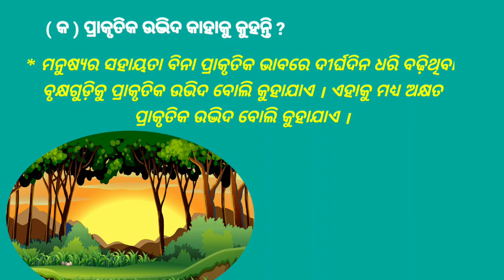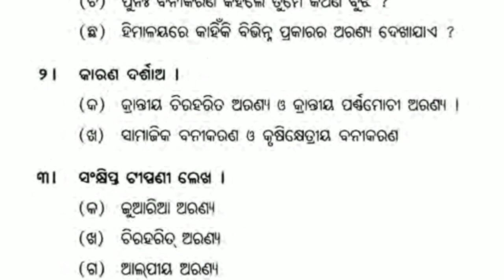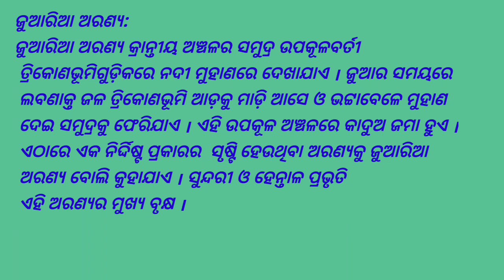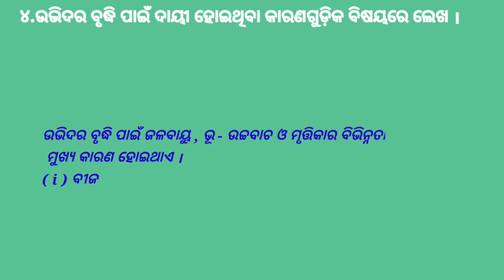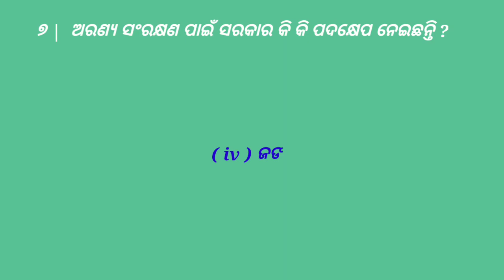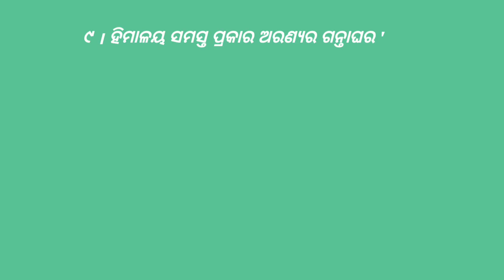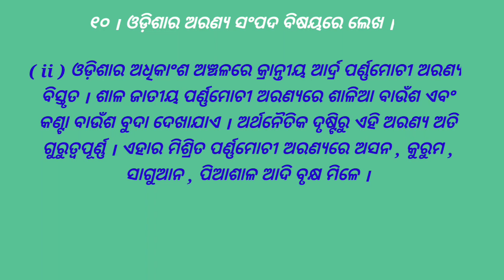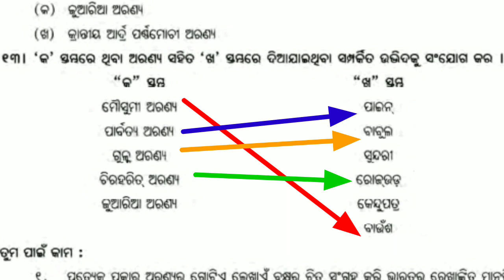class - ix // Geography // chapter -4// question answer in odia